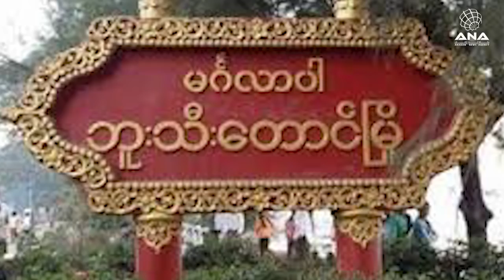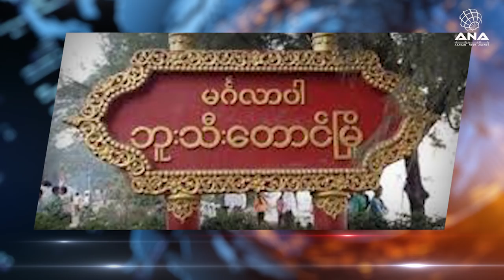Rohingya News - ANA Arakan Today - 11/8/2018 - Saturday